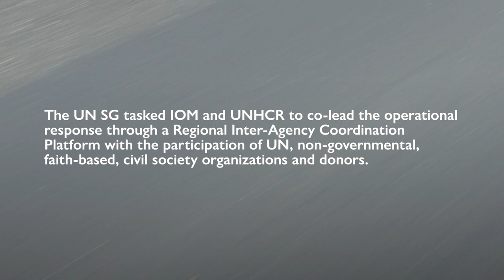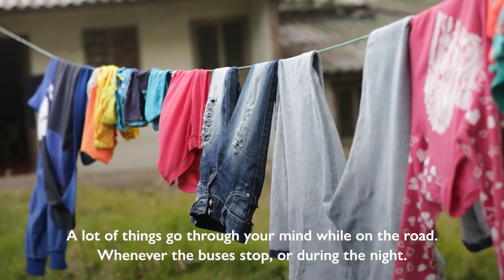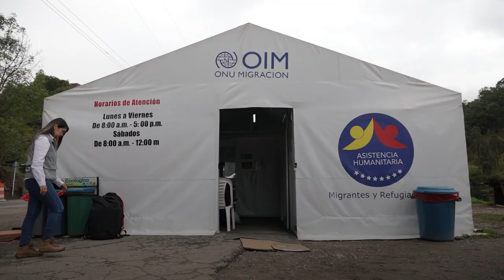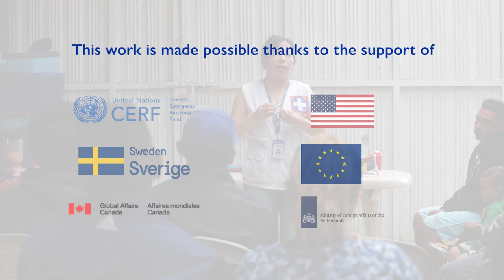Millions of Venezuelan Caminantes Embark on Journeys through South America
Did you know that nearly five million Venezuelans have left their country? Many flee on foot, spending weeks on the road and putting their safety at risk.

IOM is working closely with governments and other partners, to provide humanitarian, protection and integration assistance for Venezuelan refugees and migrants on their journeys throughout Latin America.